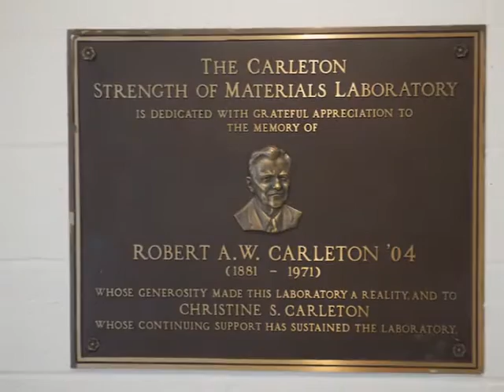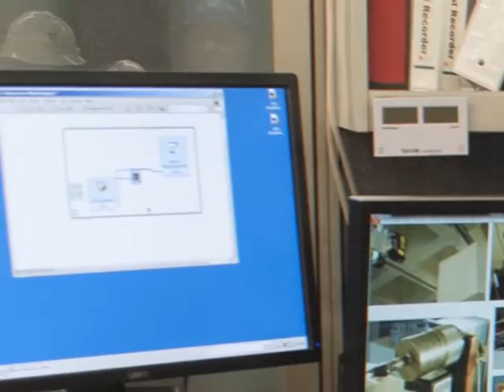Earthquake Repairs: Pinnacle Shake Test 2014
The grand pinnacles of the Central Tower suffered some of the greatest damage in the August 2011 earthquake that caused about $32 million dollars in damage. Watch tests on a new updated design for the pinnacles to make them better able to withstand a future earthquake.